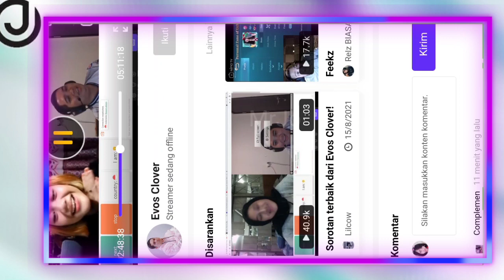EVOS CLOVER MALAM MINGGU RAYU CEWE DI OME TV DUO FAKBOY BERAKSI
WANN DAN CLOVER RAYU CEWE DI OME TV DUO FAKBOY BERAKSI

Suber Vidio :

Music Cover Bay : Damon Empero